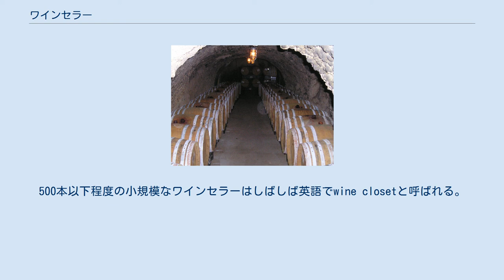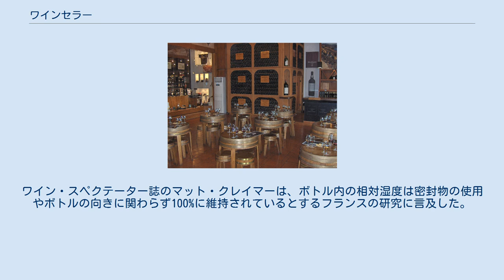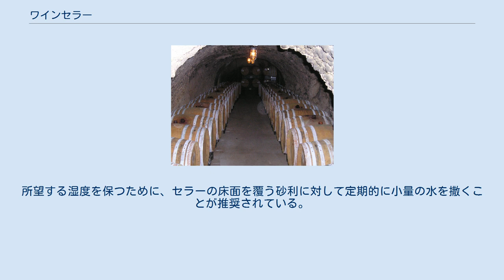ワインセラー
地下のワインセラー オックスフォード大学ジーザス・カレッジにあるワインセラーに保管されているワインボトル ワインセラー(英語: wine cellar)は、ワインボトルまたは樽に入ったワインの貯蔵室である。
 ワインボトルや樽の他には、カーボイ（木枠箱入りガラス瓶）、アンフォラ（古代に用いられた両取っ手付きの壺）、プラスティック容器に入っていることもある。
「能動的」なワインセラーでは環境管理システムによって温度や湿度などが制御されている。
一方で「受動的」なワインセラーは温度変化を減らすために地下に建設されていることが多く、人工装置による温度・湿度の環境管理は行われない。
 地上にあるワインセラーは英語でwine roomと呼ばれることがある。
500本以下程度の小規模なワインセラーはしばしば英語でwine closetと呼ばれる。
中世においてワインの管理と供給を担った大規模な建物はバタリー（酒類貯蔵室）と呼ばれた。
イスラエル北部のテル・カブリ遺跡からは紀元前1700年に使用されていた世界最古のワインセラーが発見されており、このセラーでは3,000本のボトルに相当する量のワインを貯蔵することができた。
 ワインは自然の産物であり傷みやすい食品である。
ワインセラーは害を有する可能性を持つ外部の影響からアルコール飲料を保護し、ワインボトルを暗闇や安定した気温に置く。
熱、光、振動、温度や湿度の変化にさらされると、あらゆるワインが台無しになる可能性がある。
一方で適切な状態で保存されると、ワインはその品質を保つだけでなく、アロマ、風味、複雑さを向上させる熟成が進む。
 地上で保存されているシェリーのソレラ樽 摂氏7度から摂氏18度の間では様々な変化が緩やかであるため、ワインを良好に保存することができる。
保存に最適な温度はフランスでワインの保存に使用された洞窟の温度に近い摂氏13度であり、この温度は短期貯蔵と長期熟成の双方に適している。
一般的には高温よりも低温でよりゆっくりと熟成が進む。
摂氏14度を超えるとコルクを通して呼吸が行われ、熟成過程がはっきりと加速する。
このため、通常は摂氏10度から摂氏14度の間で熟成が行われる。
 ワインセラー内にあるポート・ワインの試飲室 ワインセラーは「能動的」セラーと「受動的」セラーに区分される。
能動的なワインセラーは断熱性が高く、適切な環境構築を必要とする。
ワインに適した温度・湿度を維持するために、空調設備や冷却設備を必要とする。
きわめて乾燥した気候では人為的な加湿が必要になる場合があるが、多くの地域では人為的な加湿は必要としない。
 受動的なワインセラーは、温度の季節変化・日変化が少なく、人の手を加えずとも冷涼で湿度の高い場所、例えば温帯気候にある地下室などに置かれる必要がある。
受動的なワインセラーは予測性に乏しいが、セラーの管理に費用を必要とせず、停電の際にも影響を受けない。
 ワインの貯蔵に適した湿度の重要性を論じる専門家もいる。
ワイン・スペクテーター誌のマット・クレイマーは、ボトル内の相対湿度は密封物の使用やボトルの向きに関わらず100%に維持されているとするフランスの研究に言及した。
しかし、アレクシス・リシーヌは湿度が低いと有機コルクは乾燥が早く進み、低すぎる湿度が問題を引き起こす可能性があると指摘した。
所望する湿度を保つために、セラーの床面を覆う砂利に対して定期的に小量の水を撒くことが推奨されている。